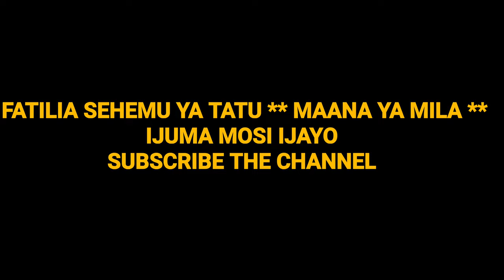KIPINDI CHA UTAMADUNI, SEHEMU YA PILI ** MAANA YA UTAMADUNI ** By Adolph M. Jr.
by Adolph M. Jr.